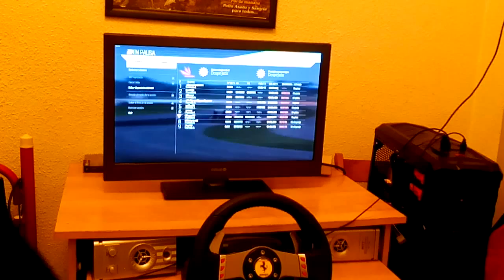Carrera silverstone Logitech g27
carrera del foro 21 vueltas desgaste de neumaticos brutal , victoria con solo una parada